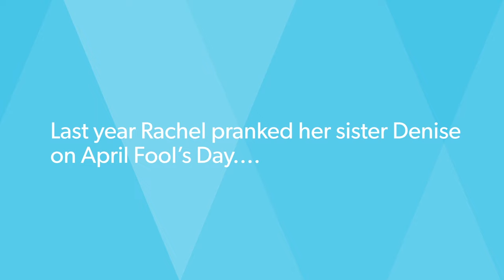I Got Pranked on The Dave Ramsey Show!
Start telling your money where to go instead of wondering where it went! Sign up for EveryDollar and start budgeting today. It's FREE!